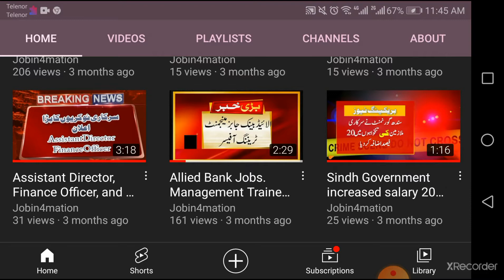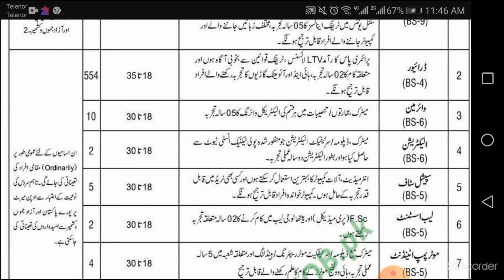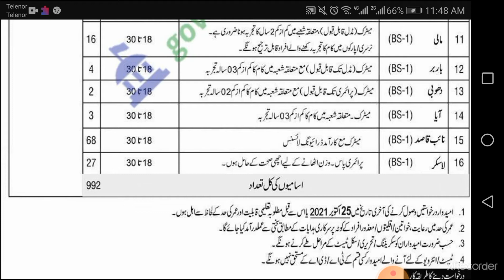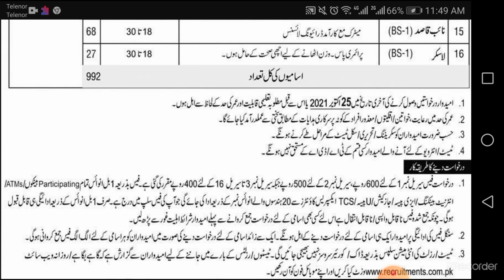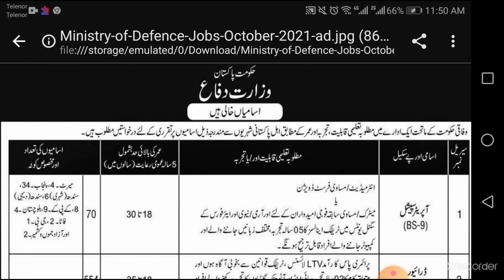Ministry of Defance jobs Total 992 Vacancies